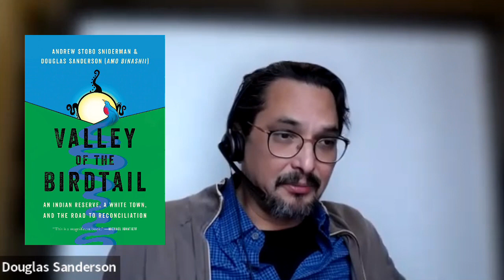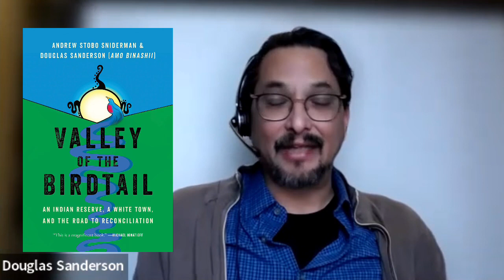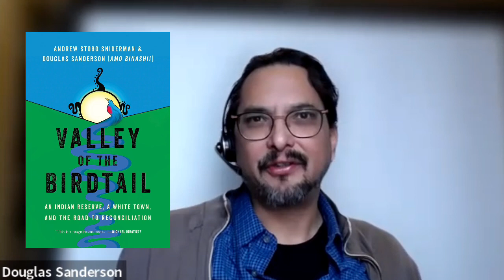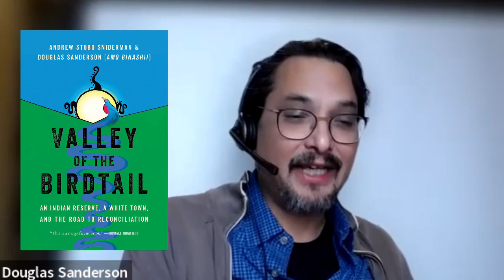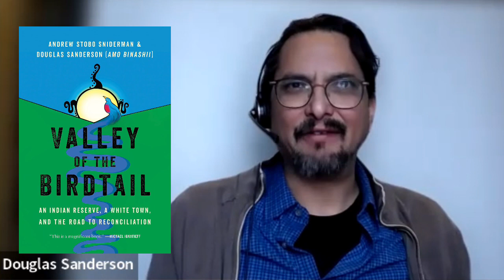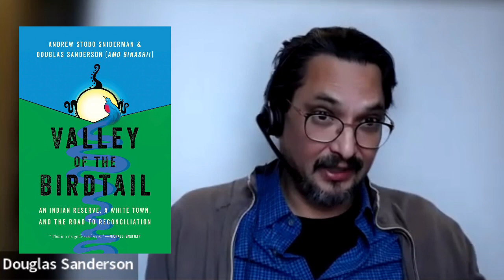Valley of the Birdtail - about Indigenous-settler relations in Canada, so good it reads like a novel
Valley of the Birdtail: An Indian Reserve, a White Town, and the Road to Reconciliation by Andrew Stobo Sniderman & Douglas Sanderson

The Dawn of Everything: A New History of Humanity by David Graeber and David Wengrow

Indigenous Continent: The Epic Contest for North America by Pekka Hämäläinen

Evicted: Poverty and Profit in the American City by Matthew Desmond